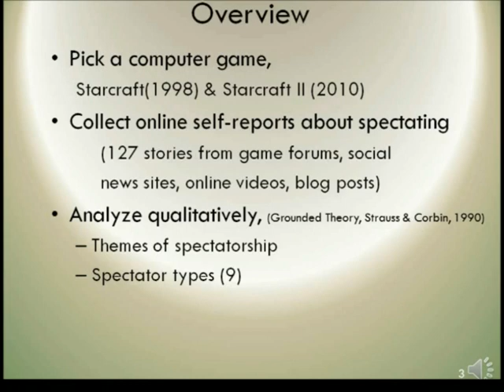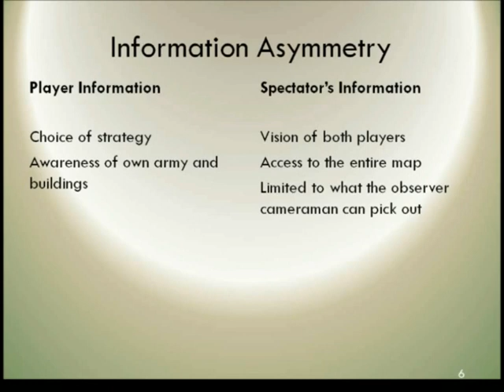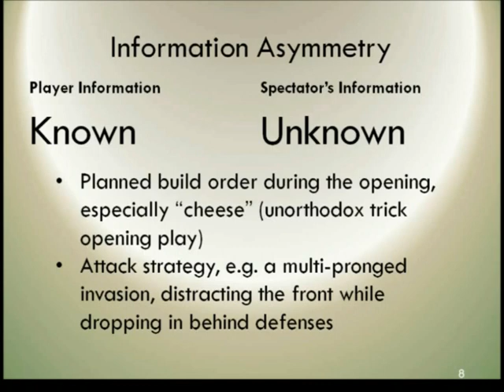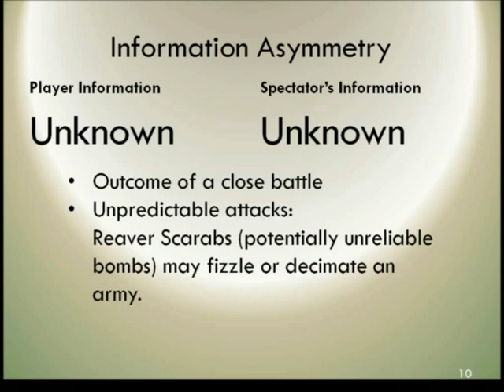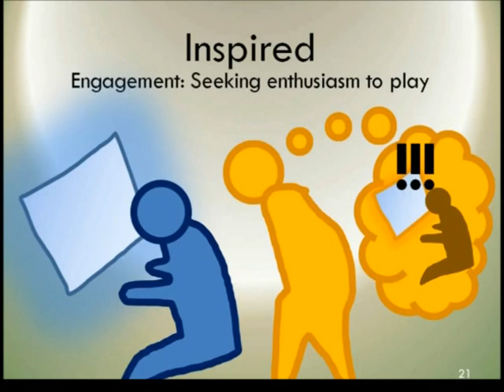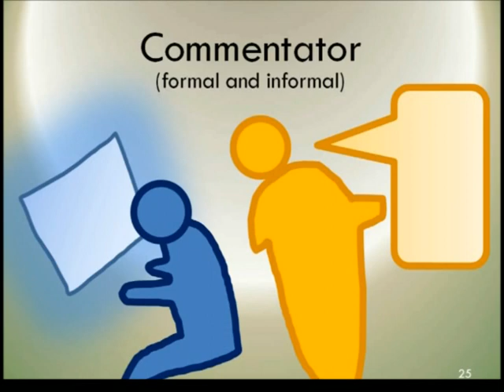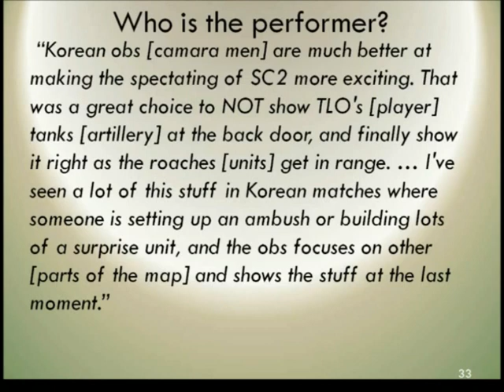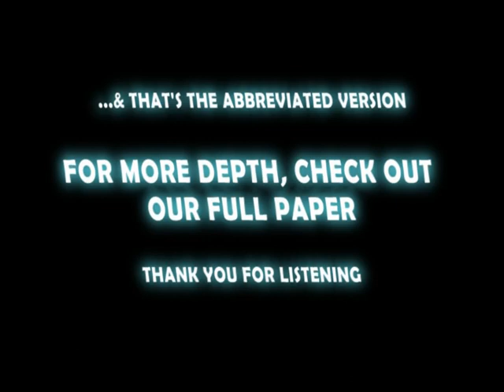Spectating Starcraft: Research summary (Understanding Game Spectators)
8 minute really really fast summary of our paper on games and spectating. I took a recording of a public presentation and cut it down to an abbreviated summary. This is a bit of an experiment on converting my research into video format.

0:18 Research Questions:
WHO are the spectators, WHY do they spectate, How do different stakeholders affect spectatorship, What in the design makes a game enjoyable to watch?

0:45 Methodology

0:58 Information Asymmetry

1:52 Design Principle: Enjoyable tension can be created by Info Asymm.
2:00 Player KNOWN, Spectator UNKNOWN (examples from Starcraft: build orders, strategies being revealed slowly)
2:44 Player UNKNOWN, Spectator KNOWN (e.g. respective army positions, traps, banelings, dts, drops)
3:35 Player UNKNOWN, Spectator UNKNOWN (e.g. outcome of a close battle, reaver scarabs)

4:16 Design Implication: Instead of asking how we can give spectators more information, we should ask WHERE should we place CONTROL over the game information.

5:06 Spectator Types
Bystander (uninformed) [skipped]
Bystander (uninvested) [skipped]
Curious
Inspired (to play)
Pupil (learning to play)
Unsatisfied (watching is a substitue)
Entertained
Assistant
Commentator
(extra) Observer Camera-man

6:26 Circles or Ecosystem of Spectatorship and the Work of Spectating, Who really is the performer?

Full Paper:
Gifford Cheung and Jeff Huang. 2011. Starcraft from the stands: understanding the game spectator. In Proceedings of the 2011 annual conference on Human factors in computing systems (CHI '11). ACM, New York, NY, USA, 763-772. DOI=10.1145/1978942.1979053

Photo Credits:
Crowd photo: flickr user vlidi, Attribution-ShareAlike